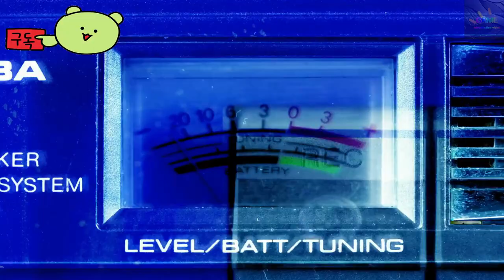【Game Mastery🎮】인디아나 존스: 그레이트 서클 ≪SMachineGames : Indiana Jones and the Great Circle≫📌Gameplay GuRU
✅Announcement
hello! Gameplay Guru. A new challenge begins in February 2024.
It turns into global content. All languages ​​used will be English. thank you

🕹️게임 내용
머신게임즈는 총알이나 블레이즈가 아니라 중절모와 채찍을 들고 돌아왔습니다. 그들의 최근 창작물인 '인디아나 존스와 그레이트 서클'은 역사상 가장 흥미로운 미스터리를 풀기 위해 시간의 모래를 파헤치며 혼자만의 탈출로 플레이어들을 잽싸게 쫓아냅니다. 대체 역사를 손에 넣었던 그들의 이전 모험과는 달리, 이 게임은 우리 자신의 과거에 단단히 뿌리를 내리고, 문명 전반에 걸친 이야기 속에서 사실을 허구에서 걸러냅니다.

🏆채널정보
💥This is Gameplay Guru, the man introducing the game. Would you like to take the first step toward reaching 1 million subscribers?